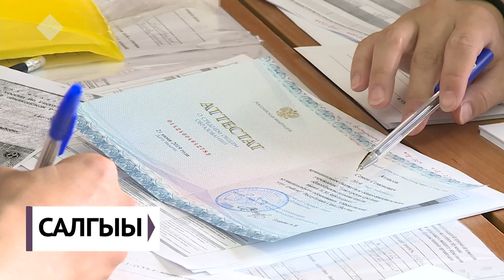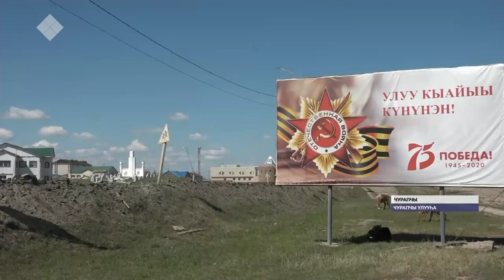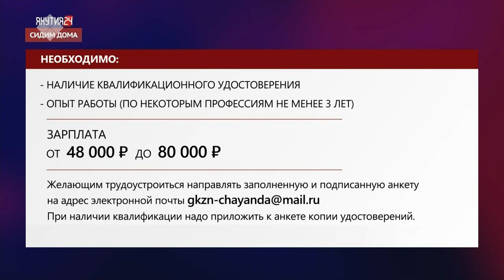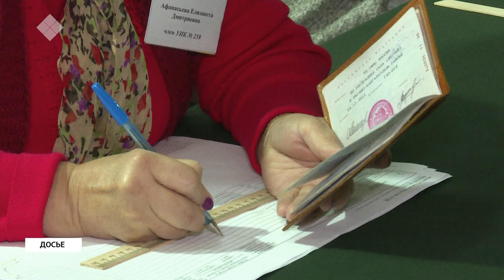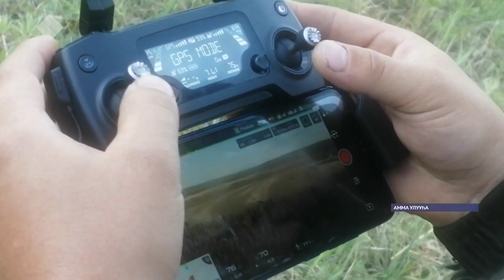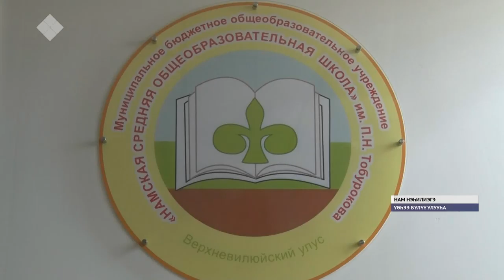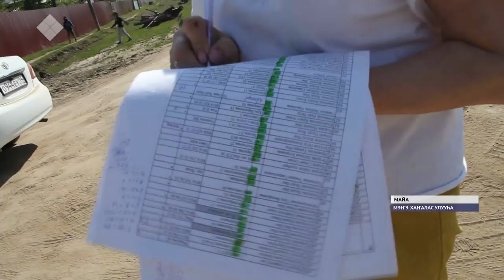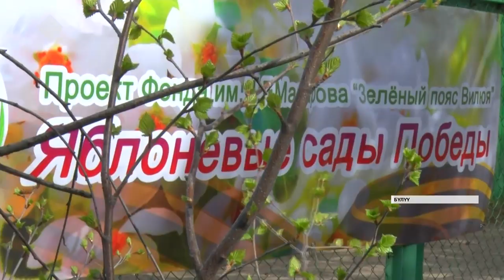«Саха сирэ» информационнай биэрии. Бэс ыйа 03 күнэ, 20:30 ч